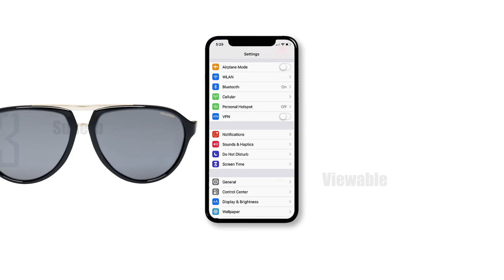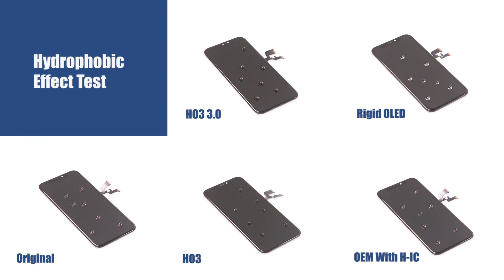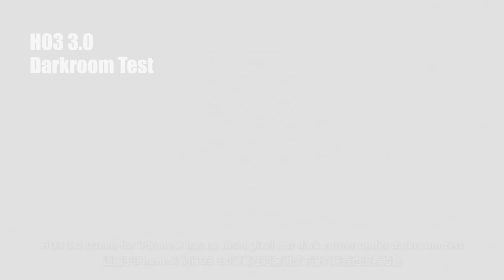HO3 I Series 3.0 Screen for iPhone X – An Overview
Ever since its launch, the HO3 screen for iPhone has been favored by many customers. We are very excited to introduce you to the latest version, the HO3 3.0 for iPhone X, which makes a major breakthrough in the viewing area of LCD screens, and greatly improves brightness and color. Most importantly, its price is far lower than the original. Through our comprehensive tests, HO3 3.0 screen for iPhone stands out for its quality and performance, please enjoy watching